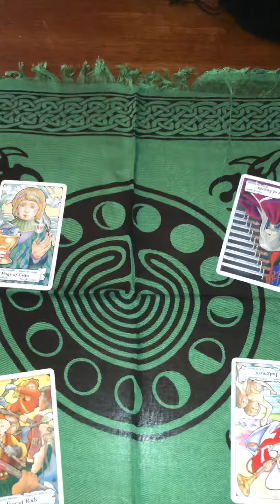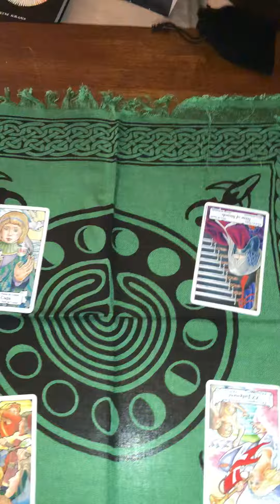8/20/18 General Daily Tarot Reading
Do you need an emergency reading?

If you want to support me, and help my business grow, donate @ donations will be added to a list. If you donate, I’ll email you some exclusive offers, bonus readings, ETC!

Need to get someone a gift? Gift someone with one of my personal reads!